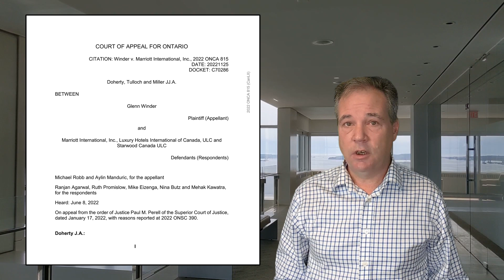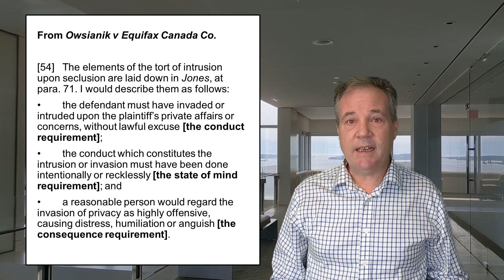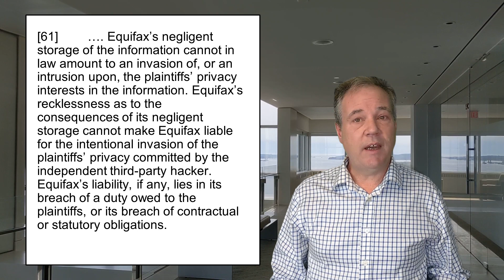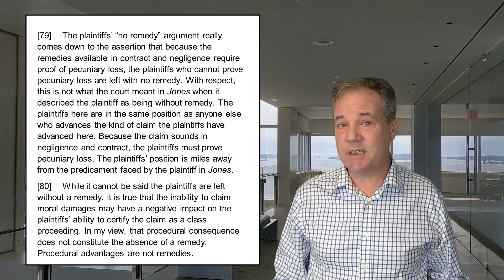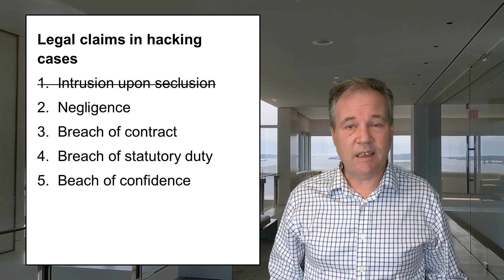Clarity about civil liability for hacking: New from the Ontario Court of Appeal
All views expressed are solely those of the creator and should not be attributed to his firm or any of its clients.